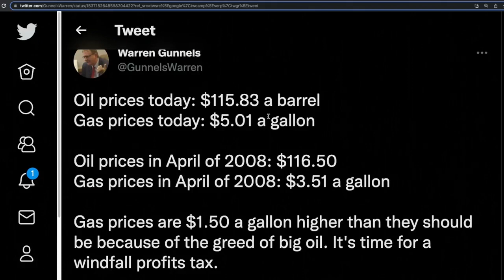Biden Admin. Called Out For Seeking Saudi Help On Gas Prices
Fox News' Peter Doocy called out the Biden Administration's weakness for begging the Saudis for more oil.

Oil prices they're out of control. And you know I understand that that's hurting a lot of people in this country. I feel incredibly lucky that during these periods I'm fairly insulated from it. Because I walk and take the subway. I yeah I chose I got two offers that I was thinking about accepting for grad school one was Pepperdine in Malibu and the other was here in New York and yeah choose new york because of public transportation. Even though I like driving in North Dakota, I used to just do it. Often cheap gas in North Dakota. I wanted to get out of that and it's horrible and Pepperdine's supposed to be the most beautiful university in the country. yeah, that's fine. Yeah, and it's just it's I know that a lot of you are probably dealing with this right now. And it's hard to discern really how much price gouging by these oil companies is contributing to gasoline prices. But it's a substantial amount. It's certainly a substantial amount. And with inflation in general, gasoline is accounting for I think I saw David Dayan write 20 percent of inflation last month. This also contributes to the inflation of other goods increasing. Oh yeah, it's fundamental. The because of our supply chains because how much is needed to manufacture those kinds of things. you can put that up from warren gunnels. Yeah, this good Warren Gunnels he's a Bernie sanders advisor. Says the oil prices today are 115 dollars a barrel gas prices on day five dollars a gallon oil price is 2816 dollars gas price in 2008 is 3.51 cents a gallon. He says gas prices are 1.50 a gallon higher than they should be because of the greed of big oil. No, no dispute there. It's time for a windfall profits tax.